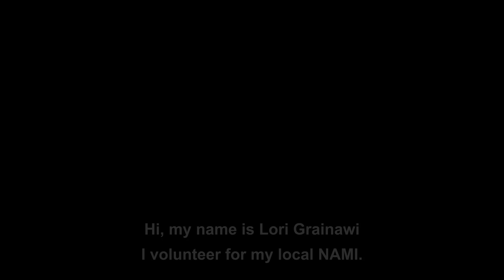League of Women Voters Glen Ellyn - Mental Health Message from Lori Grainawi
Mental Health Message from Lori Grainawi presented at the March 2023 Community Meeting on Milton Township Mental Health 708 Board